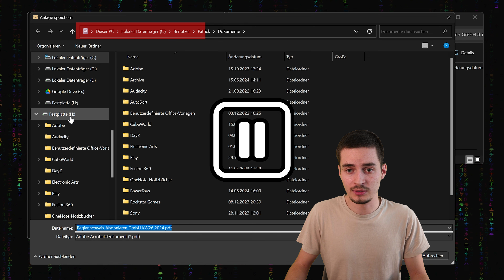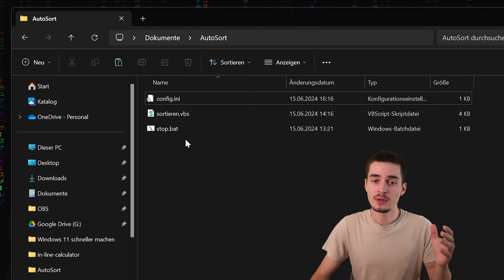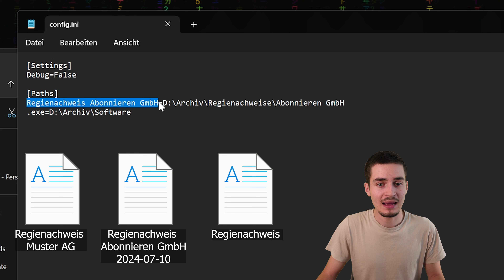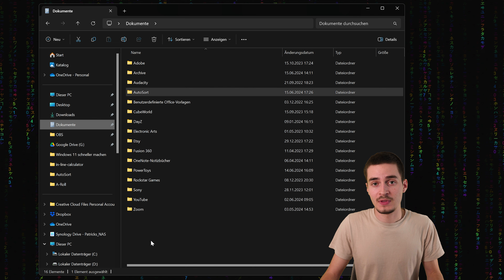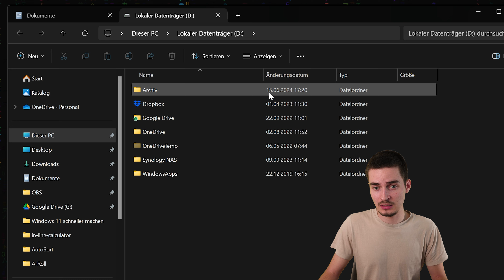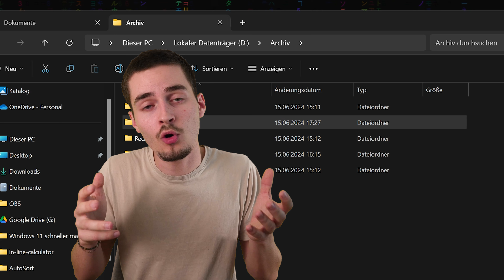Dateien automatisch richtig ablegen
Dateien automatisch im richtigen Verzeichnis ablegen ohner es vorher auswählen zu müssen. Das geht mit meinem Skript ganz einfach. Speichere deine Dateien / Dokumente von nun an nur noch ab und sie wedern automatisch ins richtige Verzeichnis geschoben.

Windows kann alles! (Man muss nur wissen wie.)